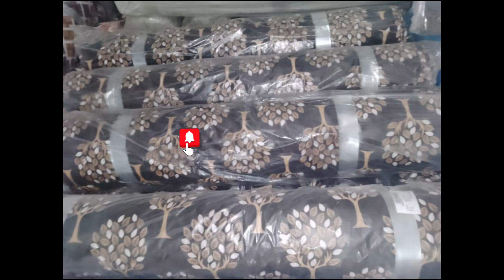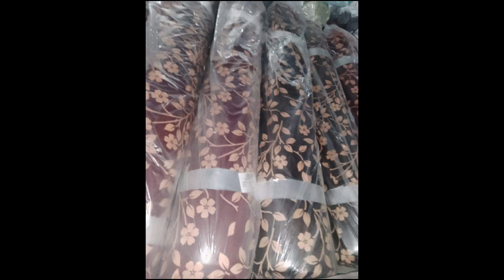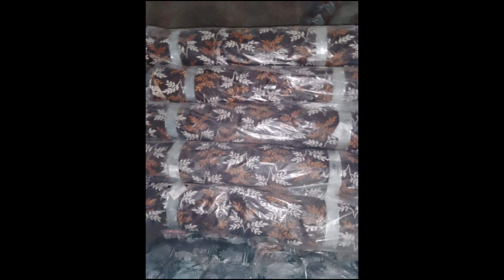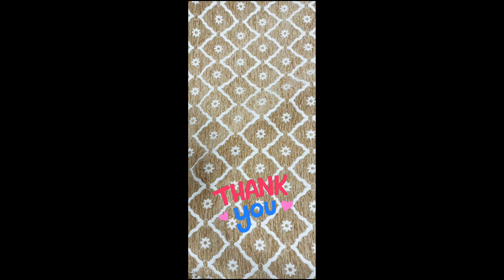Sofa fabrics colour collection || Home interior design || Luxury curtain design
Himalaya Furniture manufacturing.
A unit of world class luxurious and mid luxurious Sofa, Furniture, Corner sofa, L shape sofa, lighting shorts, profile light design
Best Profile Lighting For Interior Design
Coffee Table, Etc. and yes Home Decor Items like Metal Wall Art, Figurines,
Designer Beds
Luxury Beds
Acrylic Mandir
Acrylic Temple
Wooden Mandir at Cheapest Price
Wooden Temple
Brown Mandir
White Temple
24 Carat Gold Mandir
24 Carat Gold Temple
Teak Ply Mandir
Teakwood Mandir
Teakwood Temple
Metal Mandir
Chandelier
Wall Lights
Outdoor Lights
Lamps
Ceiling Lights
Recliner Chairs
Recliner sofa
Bedroom Chairs
Lounge Chairs
Chairs at reasonable prices
Mandir Designs
Chairs Designs
Plywood Mandir
Sheesham wood Mandir
Wooden mandir
Marble Mandir
Furniture bazaar,
Home furniture,
Office Furniture
designer sofa,
cheapest furniture market in Delhi,
furniture bazaar,
home furniture,
office chairs wholesale,
wholesale bazaar
lounger sofa
Dining Tables
LED Mirrors
PVC Flooring
Artificial Grass
Yoga Mats
Gym Tiles
furniture market in panchkuian road
luxury Furniture
TV Units
Console Tables